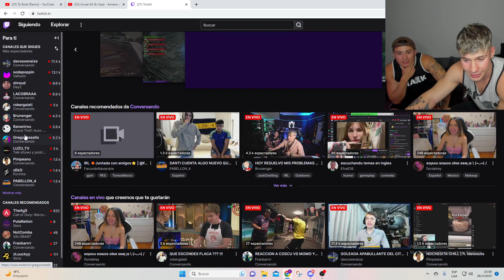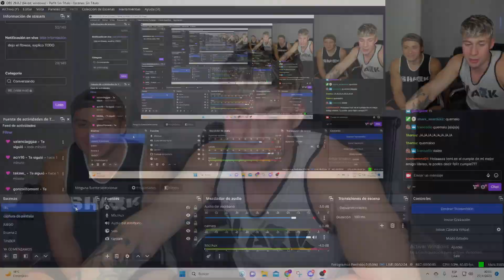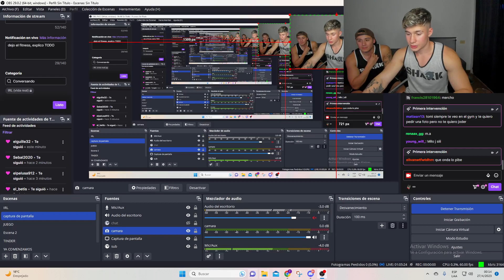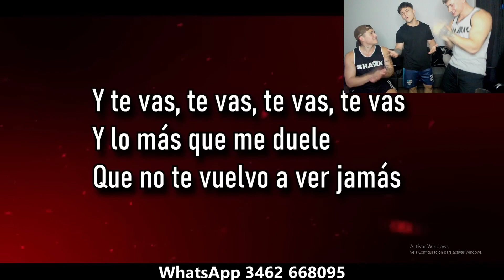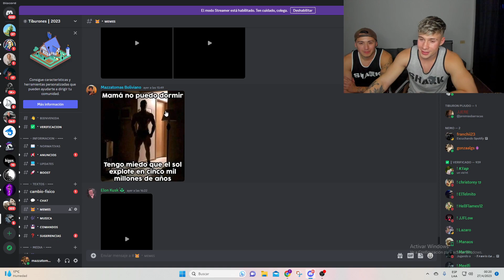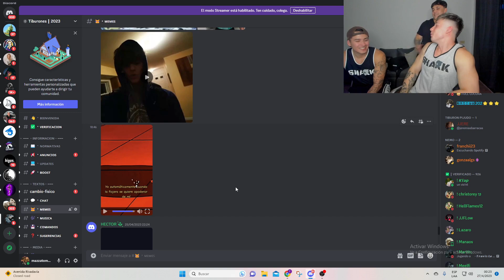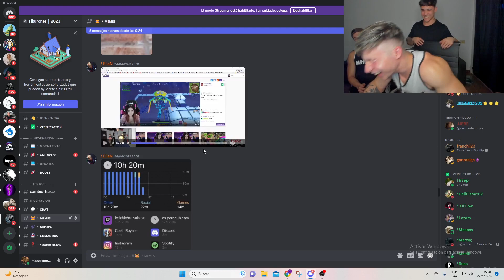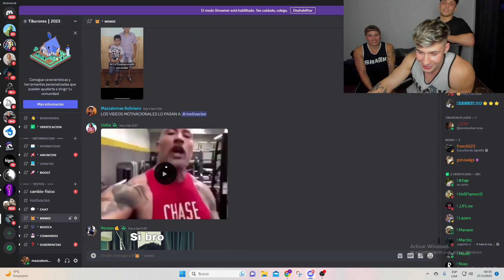una NOCHE con DAMISALVAA y el MALDITO PRIMO